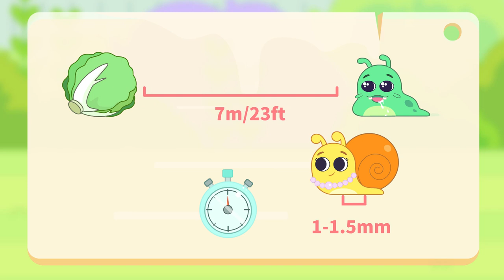GeniusGeorge EP1📺-What if You Race with a Snail? | Science Fun | Kids Cartoon | Police Car |Yateland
GeniusGeorge EP 1 📺- What if You Race with a Snail? | Science Fun | Kids Cartoon | Police Car| Kids Learning | Yateland
Explore the mysterious underground world with George, and learn more scientific knowledge!
📣Hi everyone, attention, please!
Welcome to the unique, whimsical, and scientific world of Genius George!
Here, you will easily gain more unexpected knowledge with cheerful laughter.

First of all, we want to propose a question for you.
Snail and slug, whom do you think will run faster?

🐌The snails who carry big and heavy houses,
or slugs who like appearing in the night? Therefore you may have never seen it before. : )

Maybe you already have an answer in your mind, right?
Keep a curiosity, and the truth of science perhaps exceeds your imagination!

The interesting story began with a snail and a slug scrambling for cookie crumbs.🍪
Subsequently, a little boy called George found the entrance of the mysterious Snail City unexpectedly!

Hey, have you been to the mysterious world hidden below the earth? Let's follow George to check it out!
Then, how should George get back to the ground safely?
Come on, kids! Join today's exciting adventure now!

Genius George is a series of cartoon episodes specially designed for kids for spreading fun scientific knowledge. With intuitive animations and simple character lines, each episode will bring kids unbelievable science knowledge.

Genius George will update continuously on the Yateland Kids channel!

📌About Yateland
Yateland crafts apps with educational values that inspire preschoolers across the globe to learn through play! With each app we make for your children to enjoy, we are guided by our motto: "Apps children love and parents trust."